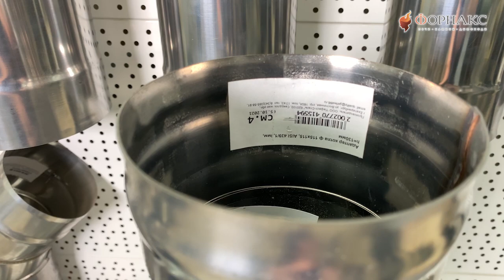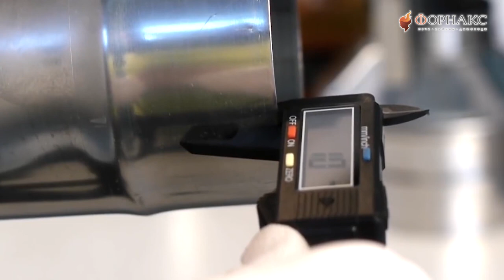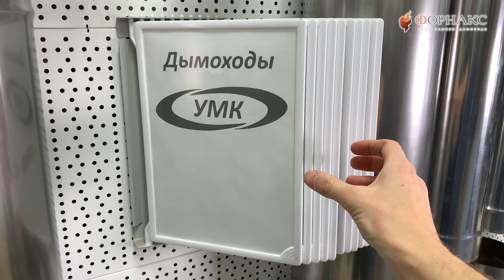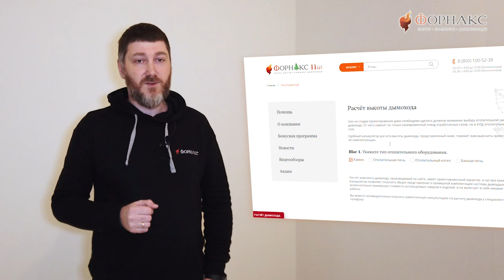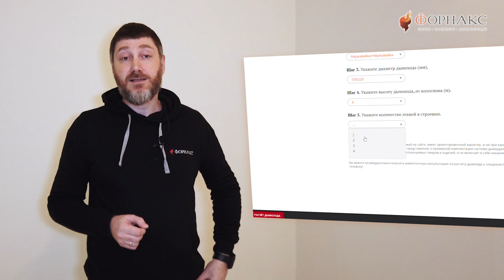Правильный дымоход. Как выбрать дымоход и не совершить ошибок.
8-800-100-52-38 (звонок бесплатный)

Дымоходы из стали доступны для потребителей благодаря приемлемой цене и высокому качеству. Срок службы таких дымоходов зависит от правильности выбора, монтажа и эксплуатации. При соблюдении правил использования отопительного оборудования, а также надлежащего топлива, стальные дымоходы служат в среднем 10-15 лет.

Что нужно знать при выборе дымохода из нержавейки или другого материала? Для чего нужен сэндвич-дымоход?

Предлагаем вашему вниманию краткий алгоритм по выбору дымохода из нержавейки для отопление дома или отопление гаража! Дымоходы можно подобрать для печи - буржуйка, банной печи, печи отопительной или на  котел, в зависимости от диаметра трубы.

Сэндвич-дымоходы или модульные дымоходы "УМК" вы можете приобрести у нас на сайте